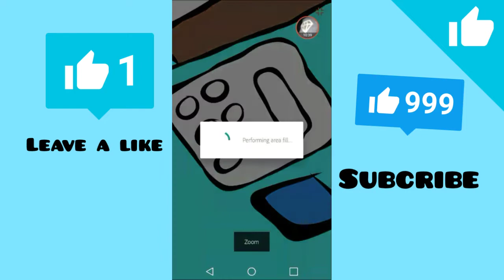Coloring in custom huaraches adobe draw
Subscribe and like for more if you want a toon subscribe and like all my vids then go follow me on instagram and message me a pic so i can toon it up😂✨